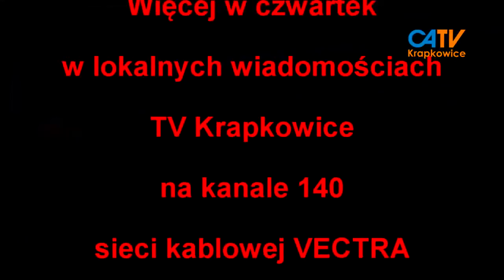Śpiewał mimo chorego gardła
KONCERT CHARYTATYWNY na małym placu za Starostwem w Krapkowicach. Dnia 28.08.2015 roku.
Ciekawe czemu nie na terenie przestronniejszym pobliskiej Hali Sportowej im. W. Piechoty?